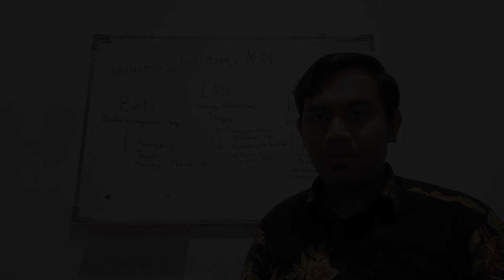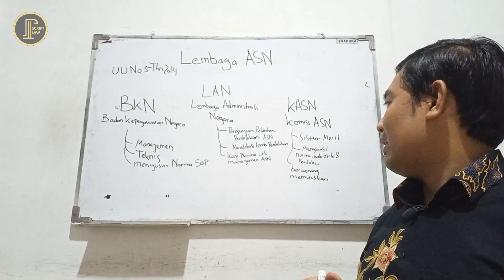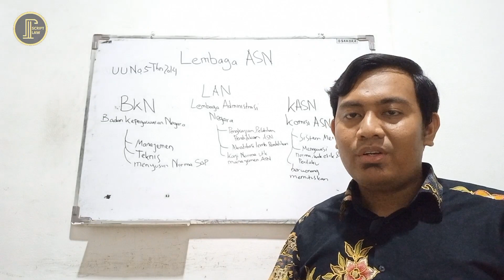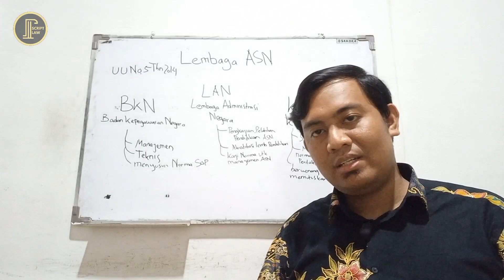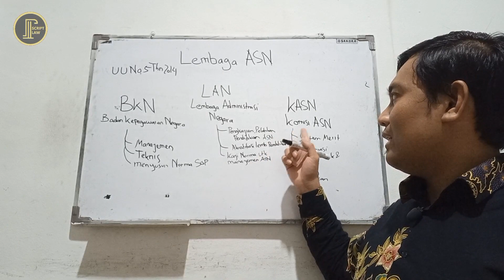Di ASN Apa yang Dimaksud BKN KASN dan LAN ???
Edukasi Hukum